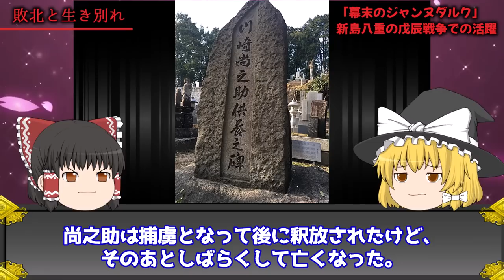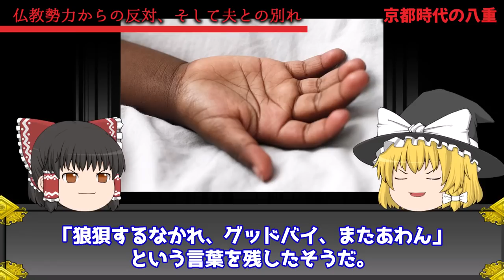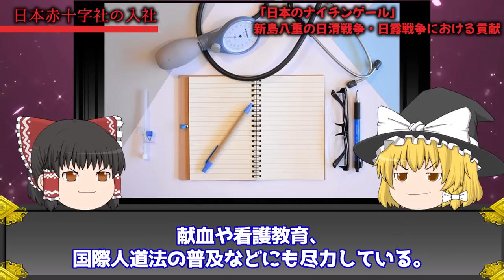【驚愕…】戦闘力MAX…幕末のジャンヌダルク『新島八重』がヤバすぎる…【ゆっくり解説】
今回は幕末のジャンヌダルクとも称される、新島八重の凄さをご紹介します！
そう、、、ドラマ「八重の桜」のモデルにもなったあの人です!
会津戦争・戊辰戦争の会でも解説しましたが、幕末の女性は悲劇的な歴史を辿って来ました。今回は、幕末期における女性の活躍を解説します!

幕末の混乱した時代に、女性ながら多くの戦いに身を投じた新島八重。彼女の勇気と知恵は、多くの歴史家からも賞賛されています。この動画では、新島八重の生涯と功績について解説します。